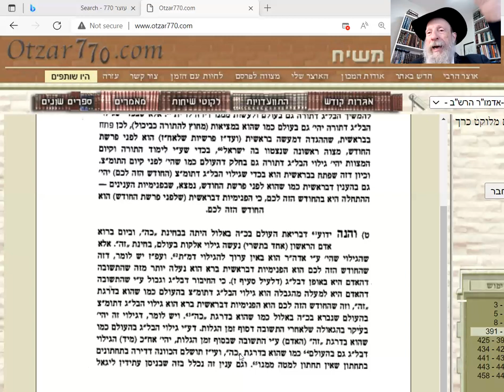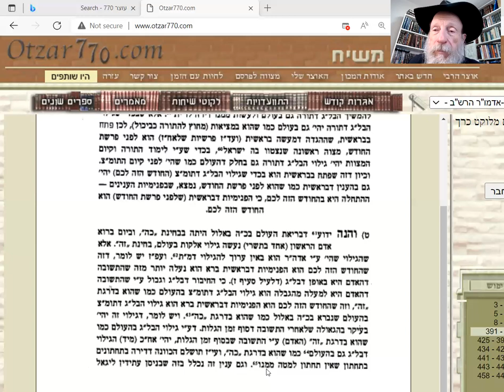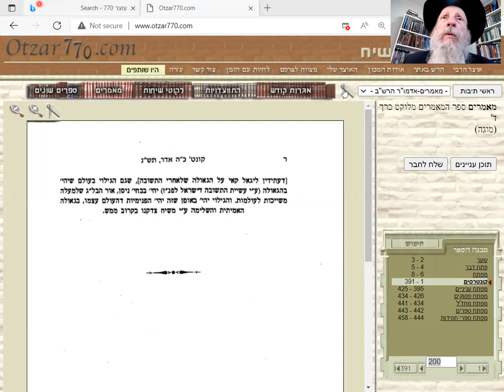Mimor HaChodesh ל"ה: Moshiach; Pure Gdliness in Every Human!